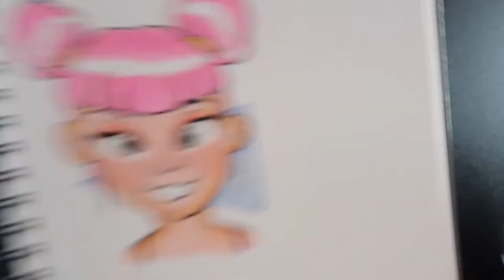How to Draw Cute Characters | Cadillac Cartoonz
📚  Purchase my first ever instructional how-to-draw and color book here:
"The Ultimate Guide to Cadillac Cartooning"

▷ Canson Mixed Media Paper or Sketchbook
▷ Prismacolor Col-Erase Pencils
▷ Miscellaneous Alcohol-Based Markers
▷ Arteza Wax-Based Colored Pencils - 120 Set
▷ Tombow Fudenosuke Brush Pen
▷ Kneaded Eraser

Stay cool, 😎
𝓒𝓪𝓭𝓲𝓵𝓵𝓪𝓬